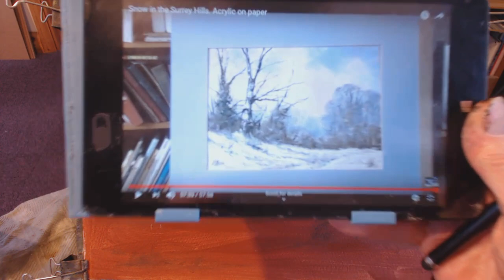"Snow in the woods" Acrylic on w/clr paper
The video stopped at 48 mins, so just ff a few minutes.
The painting will be on sale in my Etsy shop.